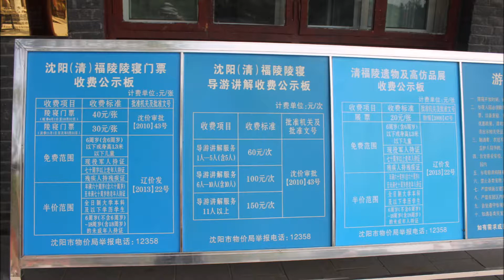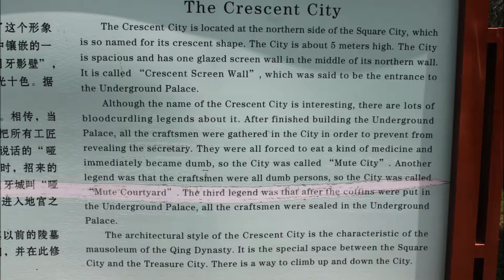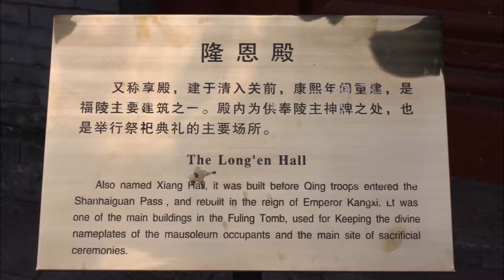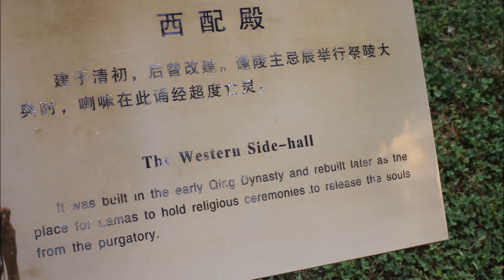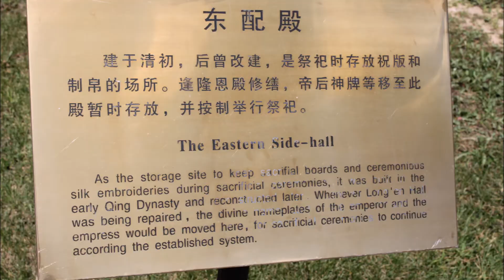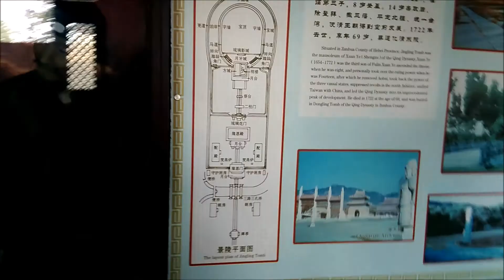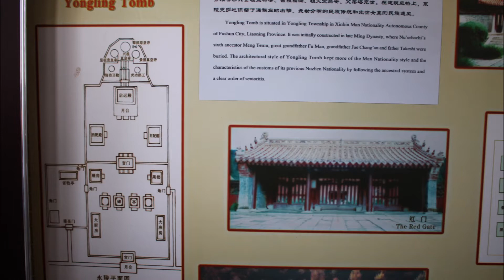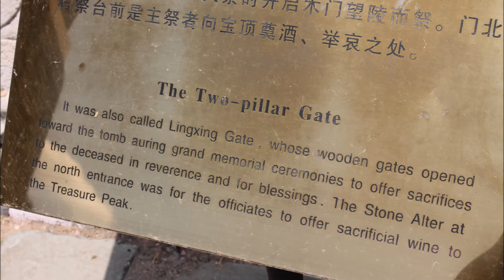Fuling Mausoleum Tour / 福陵 (Founding Emperor of the Qing/Manchu Dynasty)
Fuling Mausoleum / 福陵 or East Mausoleum / 东陵 / 東陵 is the mausoleum of Nurhaci, the founding emperor of the Qing dynasty and his wife, Empress Xiaocigao. It served as the main site for ritual ceremonies conducted by the imperial family during the entire Qing dynasty. Located in the eastern part of Shenyang, Fuling has been a UNESCO World Heritage Site since 2004. It is one of only 3 imperial tombs north of the great wall of China.

The mausoleum is an extensive architectural complex that consist of stone archway, main red gate, sacred way, cloud pillars, stone animals, a 108-step stone staircase, the Shengong Shengde Stele Pavilion, the washing room, the fruit room, the tea room, the waiting room, Long'en Gate, Long'en Hall, eastern and western side-halls, silk burning pavilion, Lingxing Gate, the five stone sacrifice utensils, Ming pavilion, and Treasure City.

Buses 148 and 168 go here from the north station in about 1 hour. Bus stop name is 东陵公园.